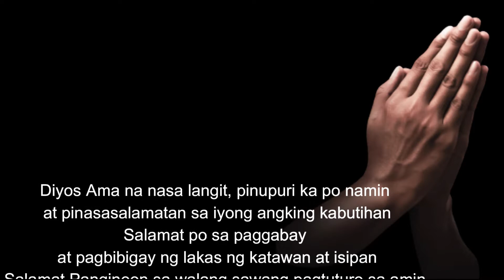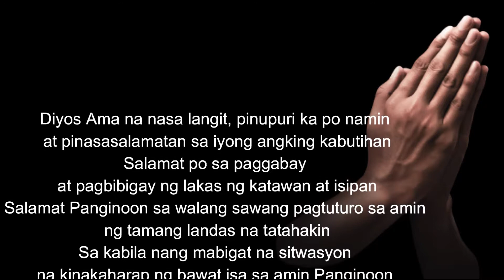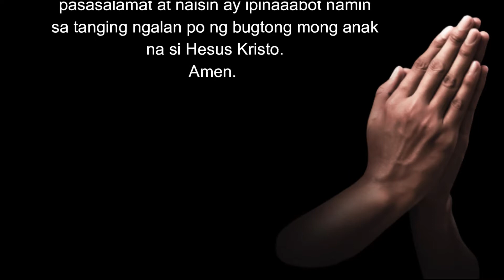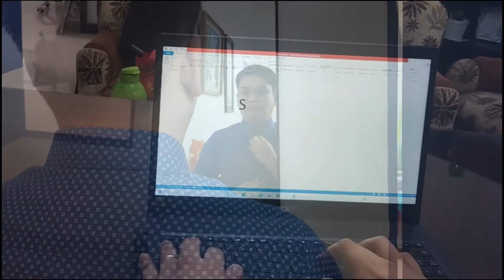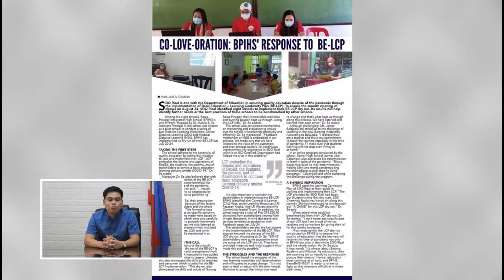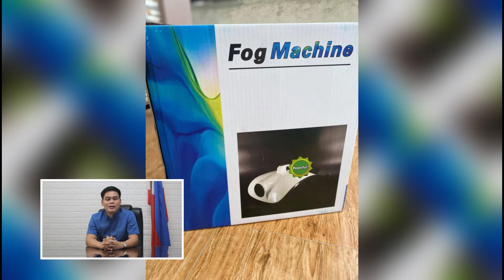BPIHS SOSA 2021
365 Days of Spin and Reel - A Year of Bouncing Back and Rising Up